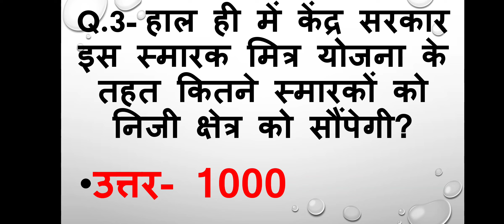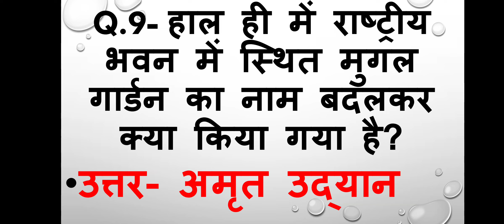30 जनवरी 2023 करेंट अफेयर्स,govt jobs preparation, सरकारी नौकरी की तैयारी ,सामान्य ज्ञान प्रश्न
करेंट अफेयर्स  जनवरी

govt jobs preparation gk questions

gk quize in Hindi 2023

exam preparation in 2023 in Hindi

sarkari Naukri ki taiyari 2023

imp question for govt jobs preparation 2023

all exam questions 2023

30january current affairs 2023